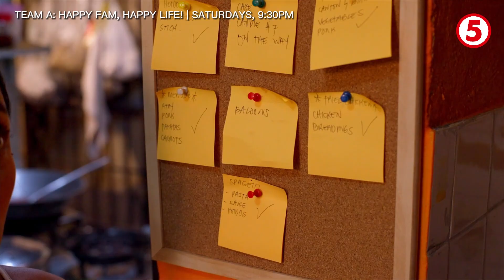Lobo problems, keri ba ng Team A Effort? | Team A: Happy Fam, Happy Life! | Highlights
Balloons para sa 7th Birthday Party ni Yeye, lumipad sa Langit!